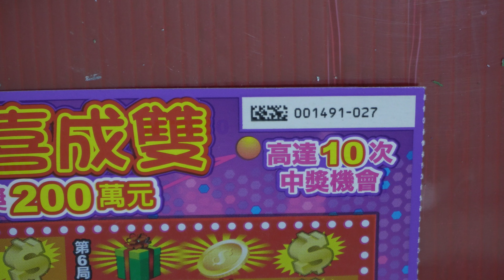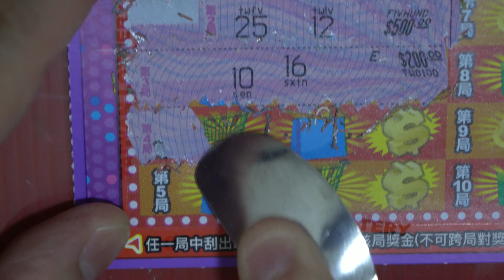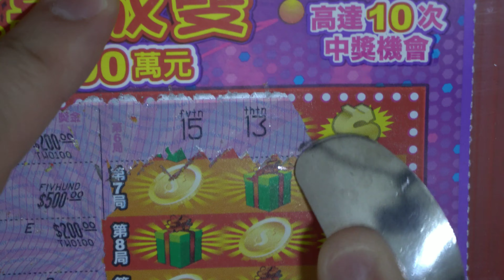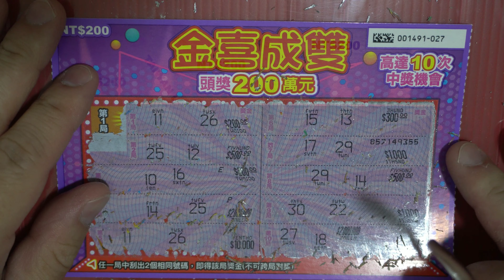[刮刮樂] 金喜成雙刮刮樂尾數27號 [頭獎200萬元][公益][彩卷][金喜成雙][2020刮刮樂][Lottery][宝くじ][ロッタリー][Scratch][スクラッチ][즉석복권]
發哥開獎

主題：金喜成雙
售    價：每張新臺幣200元
發行數量：4,080,000張
上市日：109年11月3日
下市日：110年5月3日
兌獎截止日：110年8月3日

玩法說明：
任一局中刮出2個相同號碼，即得該局獎金(不可跨局對獎)